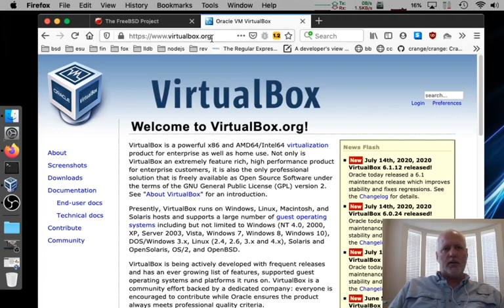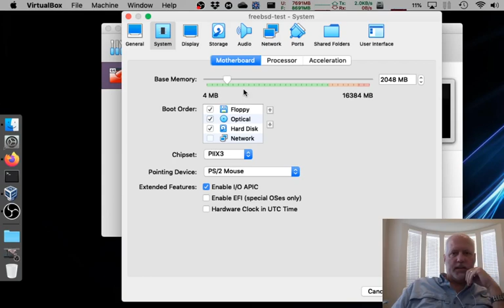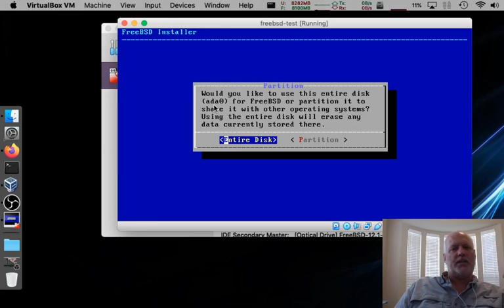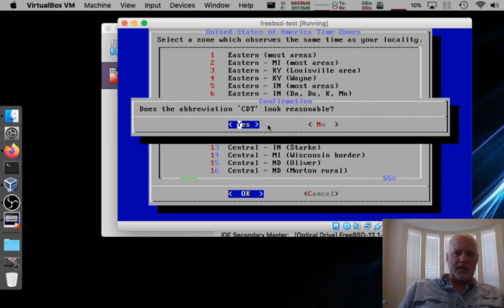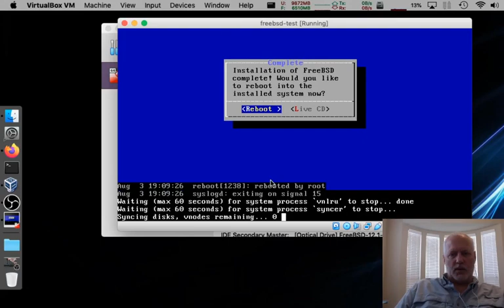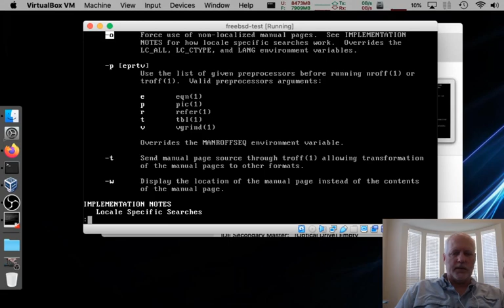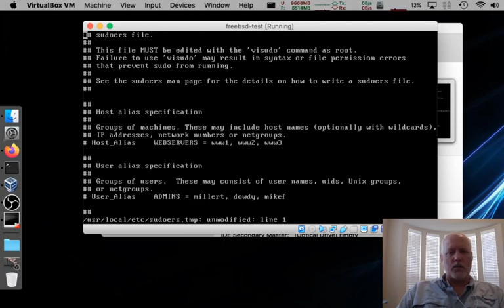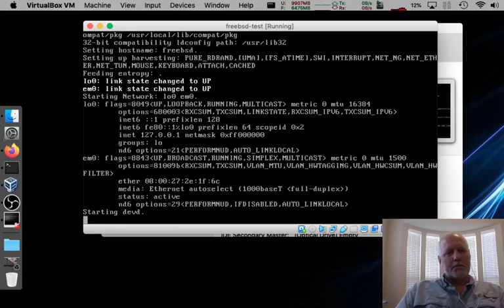Ep. 1. Installing FreeBSD 12.1 in VirtualBox 6.1 (2020)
Welcome to the Systems Development in FreeBSD (2020) Series. This series of videos are presented to help students of my systems development class setup and use a virtual FreeBSD system for doing systems development. Errata are at the end of the description (last update 20200805)

The first two videos in this series are inspired by and similar in nature to Roller Angel's presentations to FreeBSD Fridays entitled "FreeBSD InstallFest" Parts 1 and 2:

This first video is a tutorial on how to install FreeBSD 12.1 in VirtualBox.

I am running on a Macbook Pro (mid 2012) with MacOS 10.14.6 Mojave and VirtualBox 6.1, but the tutorial also applies to Windows or Linux or pretty much any platform capable of running VirtualBox.

Next Up: Installing TWM and Lumina for a Lightweight Desktop Experience
Next Next Up: Installing Plasma for a full Desktop Experience

Errata (thanks to helpful critiques from viewers and FreeBSD forum users):
1. @diizzy - bootonly image is sufficient for this usecase, since we are accessing the network anyway. The main difference between the disc1 image and bootonly is that bootonly doesn't have the distribution files or packages on the media and downloads the distribution files over the network.
2. @diizzy - disc1 isn't actually a cd image (hasn't been for a while), it's just a 900MB iso image.
3. @diizzy - Use AHCI as the controller type rather than the default PIIX4. It's more current and better supported.
4. @diizzy - Use GPT (GUID Partition Table), it's more current and supported. Oh, and Windows has supported it since Windows 7 :)
5. @diizzy - Mistakenly referred to the ada device as AHCI or ATAPI, it's not ATAPI, and since we didn't select AHCI as the controller, initially, it isn't AHCI, either, but it is an ATA (Advanced Technology Attachment) Direct Access Device.